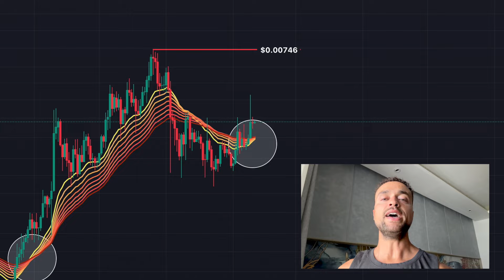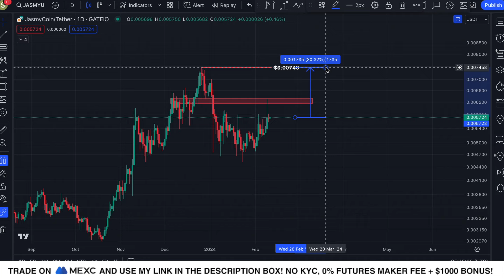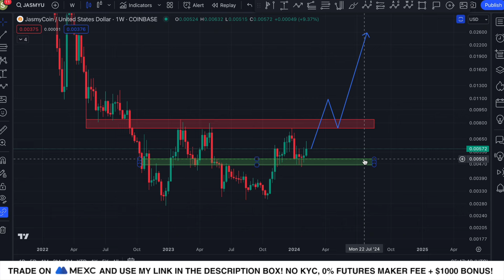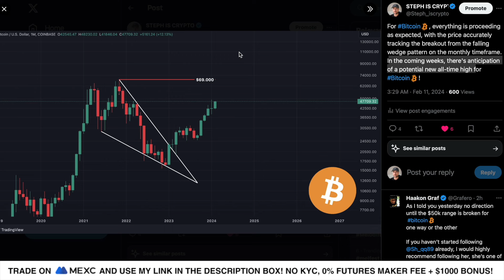JASMY COIN HOLDERS GET READY!!!!!!!!!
👉 (𝗘𝗥𝗖𝟮𝟬) 0xcd9762913c42e8aeabe8dd9308a6dbd23965948d
👉 (𝗧𝗥𝗖𝟮𝟬) TCpKsN6NjTWDoLHDy9ra6uGEi6CXR4c7Hj

👉 CLAIM $9,640 FOR FREE IN BONUS REWARDS!
👉 NO KYC REQUIRED
👉 US🇺🇸 AND UK🇬🇧 FRIENDLY

JASMY COIN CRYPTO PRICE PREDICTION 2024

Jasmy coin price prediction news update QNT quant now coin token live 100X ALTCOIN 1000x alt coin gems kaspa kas hbar XRP GALA gala games crypto Litecoin trade BITCOIN BTC CRYPTO MARKET USDT USDC COIN GAMING Games BLOCKCHAIN METAVERSE ICP INTERNET COMPUTER DFINITY PROTOCOL ICP COIN ICP CRYPTO MEXC TOOBIT EXCHANGE SUPPLY SHOCK ICP SCARCITY SCARCE CRYPTO BULL RUN CRYPTO NEWS MYRO MYRO COIN MEMECOIN